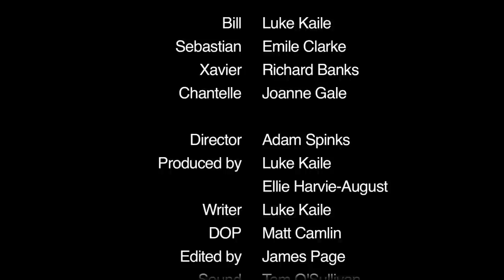You Don't Look Like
Two builders arrive at a house to commence work on a children's room. It doesn't work out.